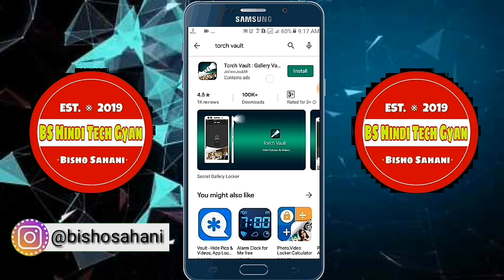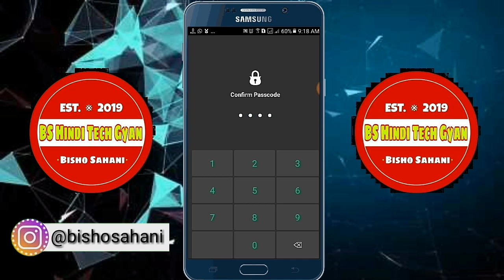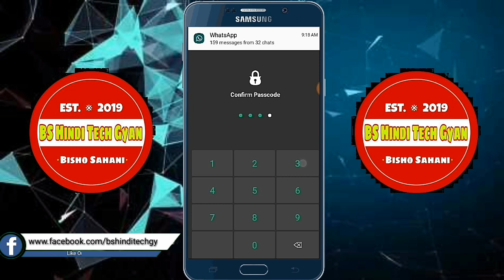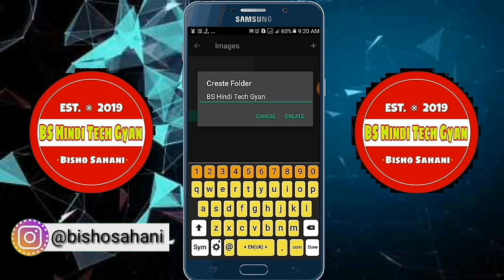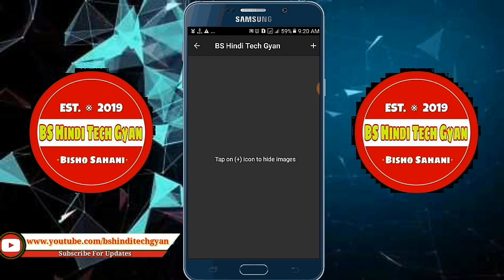How To Hide Your Photos, Videos, Audio On Mobile Torch Vault || Mobile Torch Me Photos Ko Hide Kare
How To Hide Your Mobile Photos, Videos Without Any App || Hindi

About this video:
Aaj main aapsab ko bataunga Mobile torch ka khufiya raj ke bare me. Umeed hain aapsab ko ye video pasand aayegi.

mobile torch secret
mobile torch ka khufiya raj
flashlight secret setting
tourch vault secret setting
how to hide photo on tourch vault
apne mobile ki torch vault me photo chhupaye
tourch gallery vault
hide photos on mobile torch vault
mobile torch vault me video kaise hide kare
hide video on torch vault